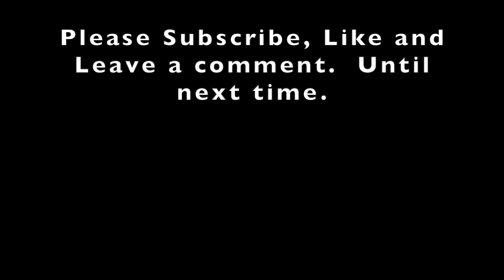Soda Saturday - Gingerbread Jacks, one last Heat Miser & a special guest.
Still opening Christmas sodas.  This Saturday we are opening up the Gingerbread Santa Jack Skellington from A Nightmare Before Christmas.  Hoping for a chase figure.  Also, one last Heat Miser looking for a chase.

My grandson is assisting today.